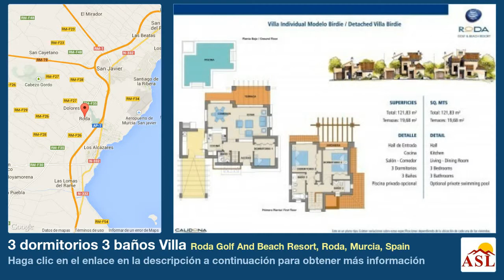3 dormitorios 3 baños Villa se Vende en Roda Golf And Beach Resort, Roda, Murcia, Spain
Más información en Villa se Vende en Roda Golf And Beach Resort, Roda, Murcia, Spain con 3 dormitorios, 3 baños